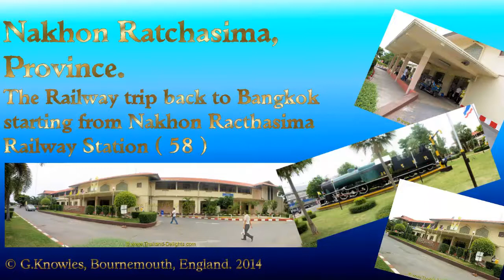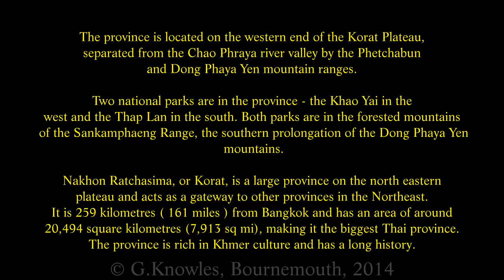Nakhon Ratchasima Province, the trip back to Bangkok from Korat station, Thailand. ( 58 )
Nakhon Ratchasima Railway Station ~ Mukkhamontri Rd, Nai Muang, Muang, Nakhon Ratchasima, 30000
Northeastern Line
Platforms  12
Is the 1st class station and the main railway station in Nakhon Ratchasima Province. This station is located on the west side of the city of Nakhon Ratchasima. There are 18 daily trains that use this station. Also, there are 4 to 6 special train services in New Year, Songkran or other special festival events. In the 2008 census, Nakhon Ratchasima Station served nearly 800,000 passengers.
Nakhon Ratchasima station was opened for service as Khorat Station using Standard gauge rolling stock on 11 November 1900. The opening ceremony was performed by King Chulalongkorn on 21 December 1900 as the terminus for the Nakhon Ratchasima Line from Bangkok.
The station was the terminus for the Northeastern region for about 20 years until the opening of the Tha Chang section of the Ubon Ratchathani Line on 1 November 1922. The gauge had previously been changed from standard gauge
( 4 ft 81⁄2 in ) to one metre  gauge and this work was completed in July 1922.
The station name was changed from Khorat station to Nakhon Ratchasima station in 1934.
The station was bombed during WWII and the present station building replaced the wooden building on 24 June 1955 along with the construction of a new depot and maintenance centre.
Trains leave from Bangkok Railway Station ( Hua Lamphong ) daily and can take anything from four to six hours depending on what type of train you catch. Twelve trains a day leave Bangkok for Korat. The times are 05:45, 06:40, 10:05, 11:40, 15:20, 18:30, 18:55, 20:00, 20:30, 21:50, 22:25 and 23:40. Fares are very reasonable for the 264 km journey. The cheapest ticket on the cheapest train is around 50 Baht. There are two stations in Nakhon Ratchasima. The main station is on Mukkhamontri Rd about 2 km from the city centre. Tuk-tuks and motorcycle taxis at the front of the station will take you to the Yamo area for around 60 and 40 Baht respectively. Catch Songthaew's 1 or 14 opposite the station to go toward the city centre.
The other station - Thanon Chira - is more centrally located. Tickets from Bangkok are just a couple of Baht extra to go to Thanon Chira instead of the main station, and if you're heading for the city centre it is well worth getting off here.
The day I was here a drunken Thai man was pestering me and my friend. After half an hour of this annoyance I asked the Railway security to have a word with him when he started to pester a young woman and her child. He was removed immediately. It is best to use the security of the railway station staff in these matters in Thailand. They are dealt with much quicker than any foreign person getting involved.